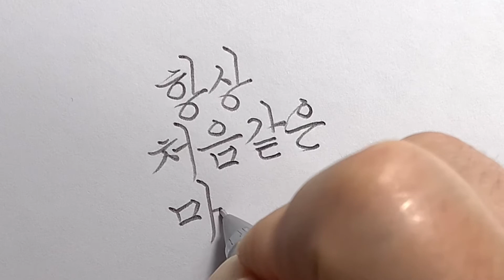Beautiful Korean Cursive Handwriting with Mechanical Pencil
Uniball Alphagel Slim